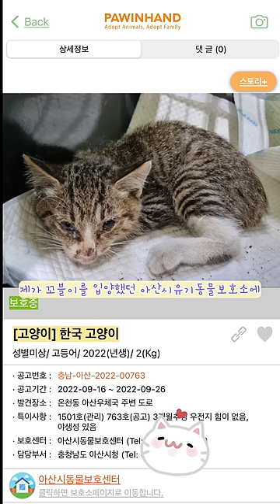세발냥이 꼬롱이 입양했어요😻 Adopted New Family:Three-legged Cat❤️GoRong❤️